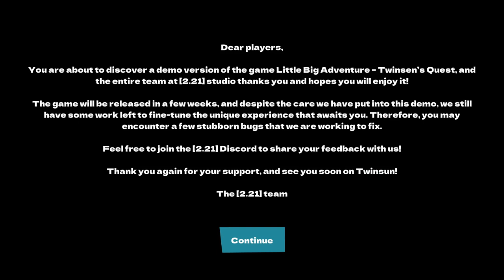Little Big Adventure: Twinsen's Quest - Steam Next Fest: October 2024 Demo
Step into Twinsun's fantastical world in this action-adventure remake! Little Big Adventure - Twinsen's Quest brings brand new visuals, new music by the original composer, and smoother gameplay to the iconic classic released back in 1994.

Embark on a Timeless Adventure, Reimagined
Twinsen is back in this remake featuring a new stylish makeover and modernized gameplay. Faithful to the original game, Little Big Adventure – Twinsen’s Quest takes you on an epic journey on a small planet harboring both magic and technology.

A Tale of Destiny and Heroism
On a planetoid with two suns, four species lived in perfect harmony... But that all changed when the brilliant scientist Dr. FunFrock invented cloning and teleportation, bringing the inhabitants under his total control. End the clone occupation while playing as Twinsen, a model citizen turned fugitive. Armed with your mysterious Magic Ball, explore beautiful landscapes, solve intricate puzzles, and face formidable foes!

Whether you're a long-time fan or new to the series, Little Big Adventure - Twinsen's Quest offers an adventure like no other. Are you ready to become the hero Twinsun needs?